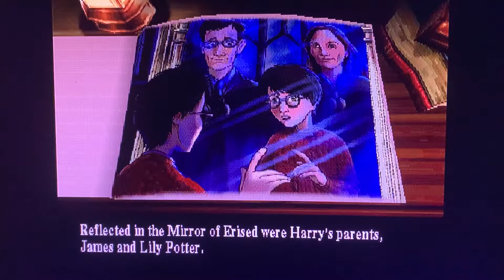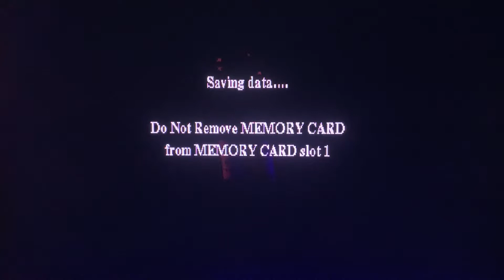Harry Potter And The Philosopher’s Stone PS1 Walkthrough Part 4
Welcome to Harry Potter And The Philosopher’s Stone PS1 Walkthrough. Hope you guys enjoy watching this walkthrough!